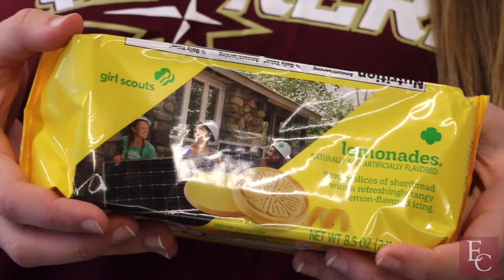Earlham's Girl Scout Cookie Connection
Meet the Earlhamite and former Girl Scouts member featured on this year's Girl Scout Cookies Lemonades box!